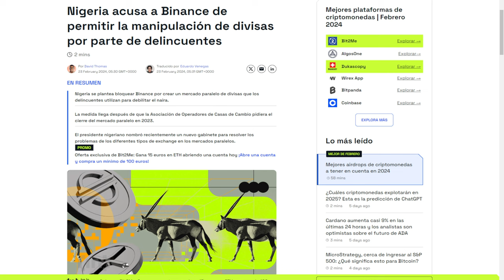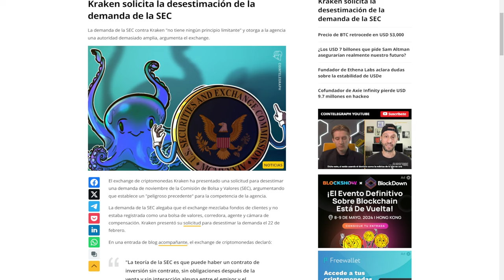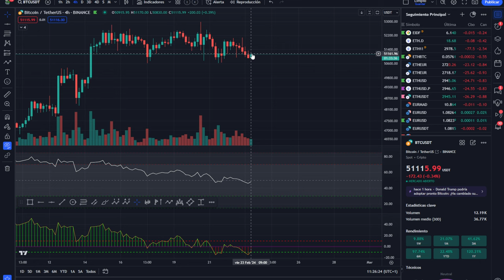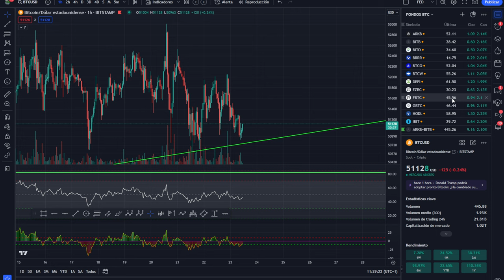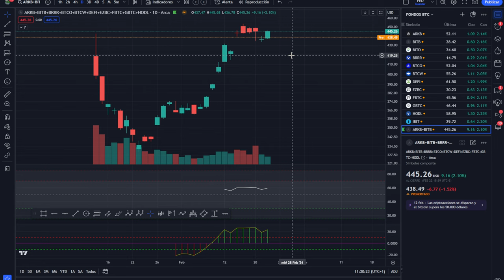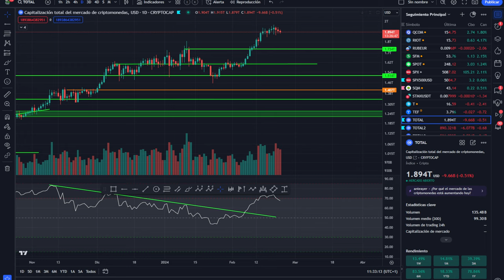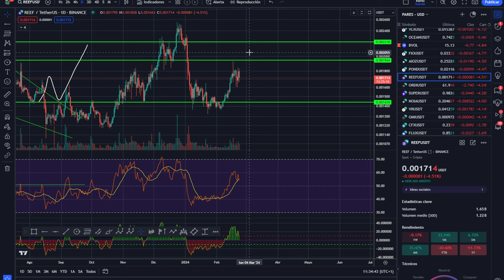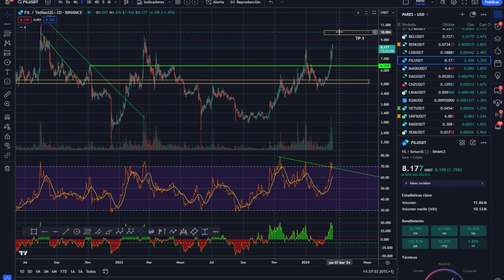💥 BITCOIN! RETROCESO = OPORTUNIDAD 💵 Esto te va a gustar 💥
0:00:00 bitcoin OPORTUNIDAD
0:01:07 Bitcoin RETROCESO
0:02:47 Bitcoin analisis técnico TE VA A GUSTAR
0:07:38 Análisis de bitcoin al dia de hoy
0:13:29 Análisis del mercado de las criptomonedas hoy